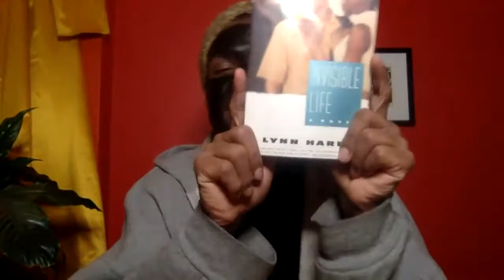Story Time: Invisible Life by E. Lynn Harris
I read a book to you guys while wearing a face mask. Looks like blackface, but it's really just skincare...